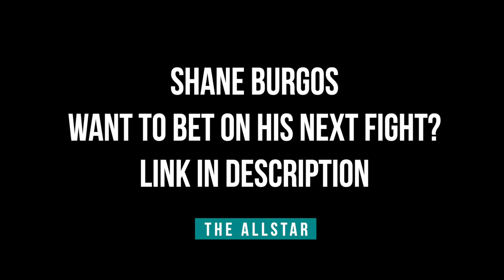Shane Burgos expects beautiful violence, plans to break Charles Jourdain before the last bell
UFC featherweight contender Shane Burgos joins The AllStar's John Hyon Ko leading up to his fight with Charles Jourdain at UFC Long Island on July 16.